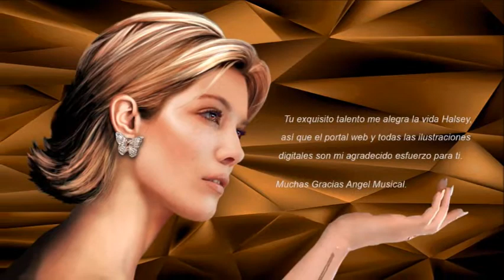Halsey - Be Kind (texto español) por ZinkStudio, Autor: Juan Carlos Melgosa T.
Este video es la galería de algunos de los archivos incluidos en el portal multi-lenguaje halseydigital.com, tenemos 8 versiones usando 8 diferentes canciones de Halsey y presentamos los videos en español, inglés, portugués, italiano, francés, ruso, hindi y alemán.

Hace un año tuve mi primer contacto con el inmenso talento de Halsey mientras estaba viendo el film NERVE que usa como música de fondo en una de sus escenas la canción Hurricane Arty remix debo confesar que cuando escuché su voz quedé atrapado para siempre, he sido un gran consumidor de música por más de 40 años y la verdad que la princesa de New Jersey resultó mágica, única, hipnótica.

Vivo en Venezuela y la crisis aquí es tan enorme que el efecto de tsunami corrosivo tiene bajo asedio a todos los ciudadanos, familias y empresas, es una terrible pesadilla y aunque no lo crean Halsey y sus canciones son ahora una sensación de alegría que resulta como un escape para
desconectar de la oscura y ruda realidad, es más que una extraordinaria compositora o estelar cantante, es un centro de distribución de felicidad de alcance mundial gracias a internet.

De modo que he construido el portal web halseydigital.com como un sincero agradecimiento a Halsey porque ella es ahora la luz dentro del oscuro tunel donde nos toca vivir debido al peor gobierno de la historia, pero no quiero molestarlos con este largo cuento de la crisis, prefiero darle play y dejar que la magia de las canciones de Halsey me regalen una sonrisa en el alma.

MUCHAS GRACIAS A TODOS LOS FANS POR APOYAR LA INCREIBLE CARRERA DE UNO DE LOS MAS RELUCIENTES EPISODIOS EN LA HISTORIA DE LA MÚSICA, ESPERO QUE HALSEY PUEDA SEGUIR MOSTRANDO SU ENORME TALENTO POR MUCHOS AÑOS MÁS Y SABEN QUÉ ? NUNCA TUVE UNA HIJA PERO SI PUDIERA PEDIR UN DESEO PUES SERIA TENER UNA COMO HALSEY Y SENTIRME EL PADRE MÁS ORGULLOSO.

JUAN CARLOS MELGOSA T.